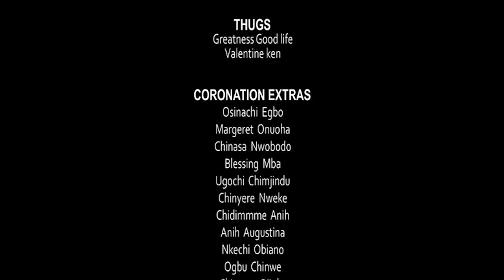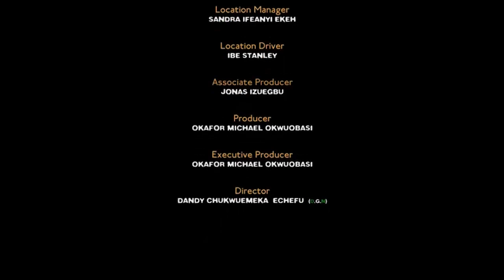Baby Shower (Complete Seasson) Flash Boy & Sonia Uche 2022 Latest New Nigerian Blockbuster Movie